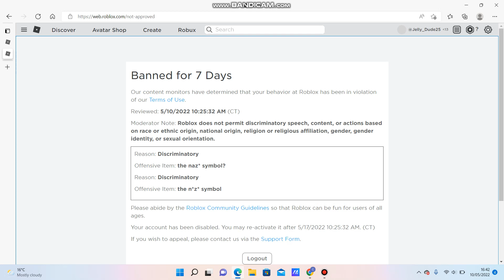Well I Got Banned From Roblox...... (explained)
WHY, ITS WAS A WARNING!

Sorry Not Meany Videos Till Next Week!

Maybe 1 Or 2 Through The Week :(

Sorry, But I Cant Help It :(

JUST SCREW ROBLOX FILTERS :(